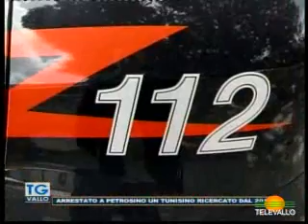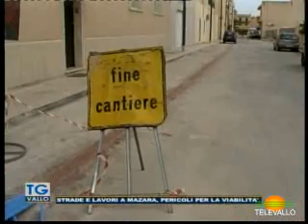TgVallo del 090921